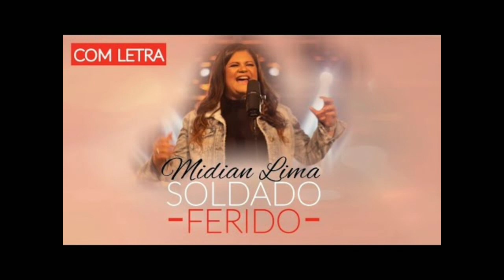Midian Lima Soldado Ferido